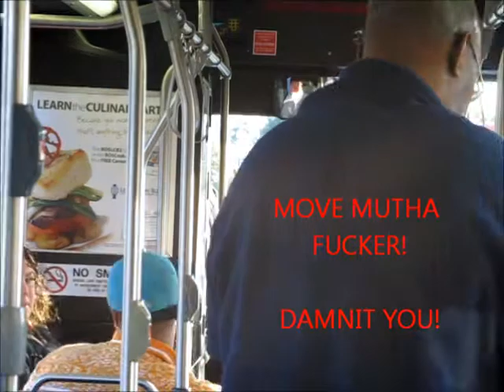MBTA #0833 (The Ride)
On the 455 line to Haymarket station.

This is a 2008 New Flyer D40LF with a Cummins ISL engine and Allison B400R transmission.